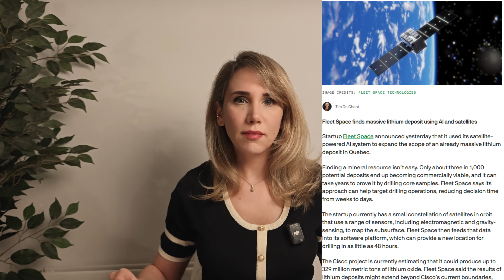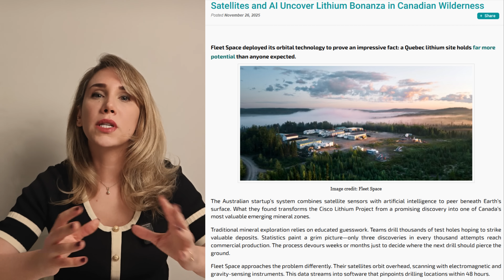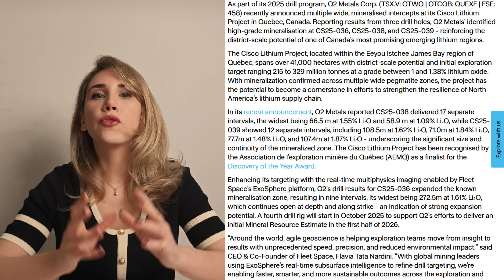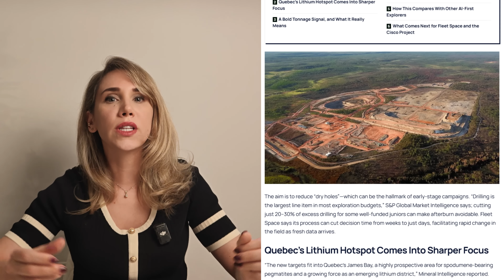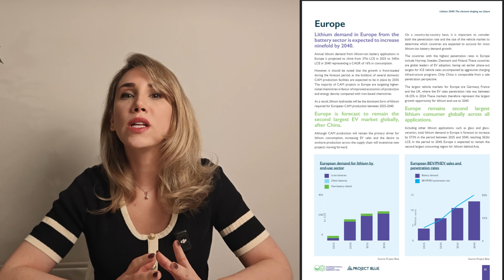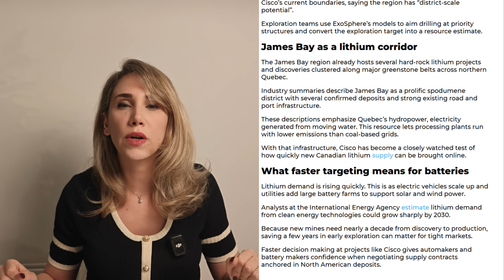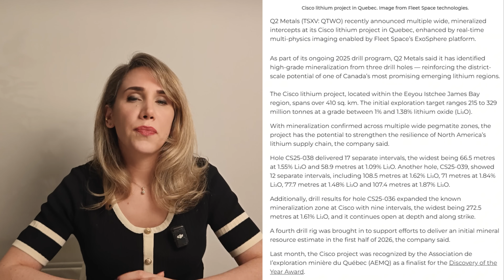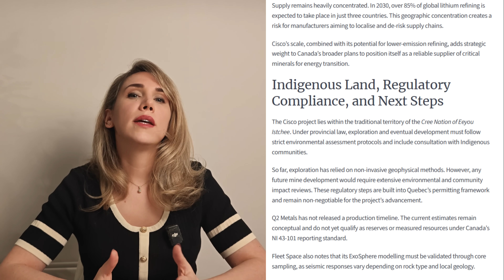Canada Just Found MASSIVE Lithium - World Leaders RACING to Make Deals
📖✨ Get a FREE Chapter of Awake — “The First Lesson” ✨📖

🗣️ NEW — Awake: The AUDIOBOOK
A 3h+ audio journey into the practice of critical thinking, narrated by El.
🎧 Offered discounted with the book or available separately

🧠 Help Shape the New Course: AI Fluency for Thinkers
I'm building a course to help people navigate AI with clarity and confidence.

What if the quiet forests of northern Quebec held not just beauty—but leverage?
A groundbreaking lithium discovery, mapped by artificial intelligence from orbit, could thrust Canada into the center of the global energy transition. And this time, we’re not just digging—we’re deciding.

🌎 Massive lithium deposit found in James Bay, Quebec—potentially one of North America’s largest
🛰️ Discovery made using AI and satellite tech from Fleet Space Technologies
⚡ Could supply millions of EVs and reshape North American battery supply chains
🇨🇦 Canada’s clean hydro power gives it a unique edge in low-emission mining
🤝 Indigenous consultation and environmental stewardship remain critical hurdles
🏭 From extraction to gigafactories: Can Canada build the full value chain?
🌐 Lithium as a strategic resource: A new era of energy geopolitics begins

This moment isn’t just about mineral wealth. It’s about how a nation chooses to wield it—with wisdom, with urgency, and with a vision for the world to come.

📌 Chapters included:
00:00 Introduction
01:17 The Discovery—The News, Explained
02:54 The Tech—How AI Mapped a Hidden World
04:37 Why Lithium—and Why Now?
06:02 The Strategic Advantage—Canada's Opening
08:10 The Global Stakes—Geopolitics, Supply Chains, and the New Energy Arms Race
09:26 Challenges and Responsibilities—The Road Isn't Easy
11:08 Looking Forward—Canada's Moment of Choice